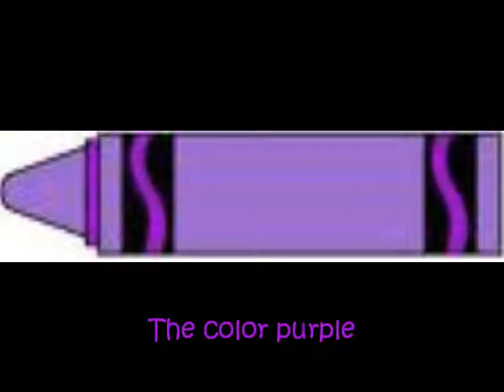Things I Like